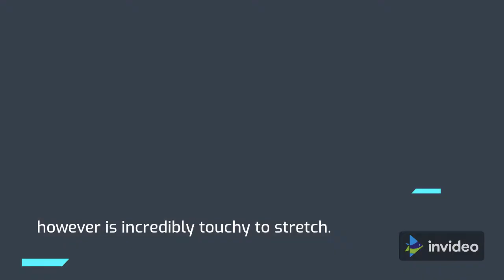THE Most EXPENSIVE DOG BREEDS In The World | TOP10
Dogs are the best friends of adults  and even more of children, but some of these are worth a lot of bucks . Meet the most expensive dog breeds in the world.